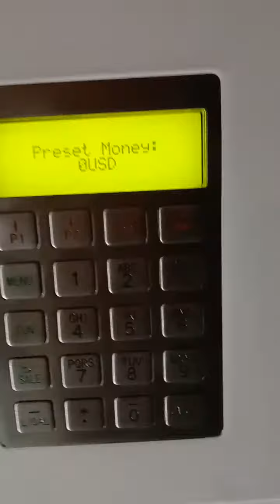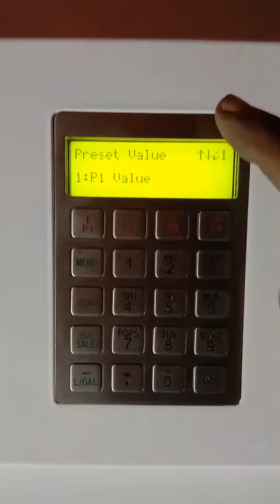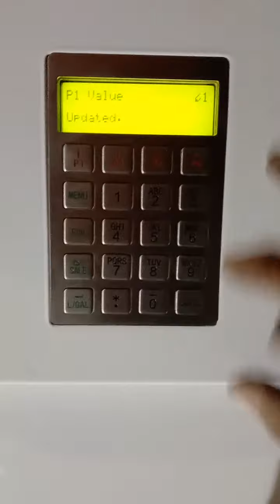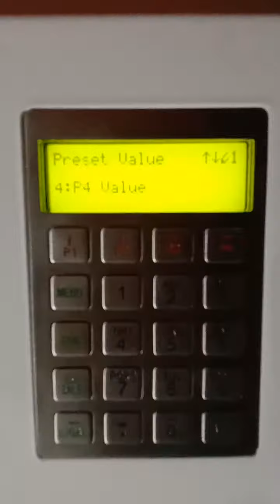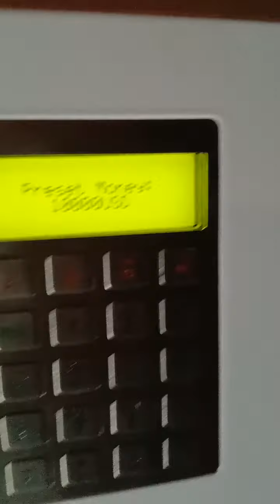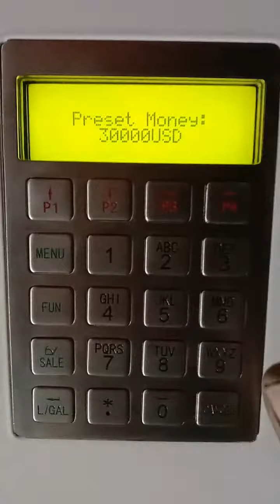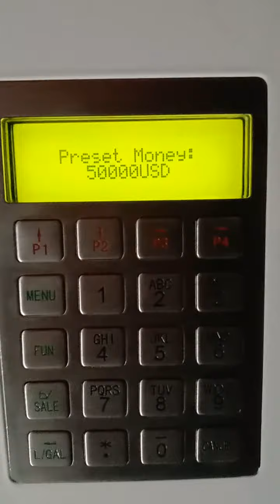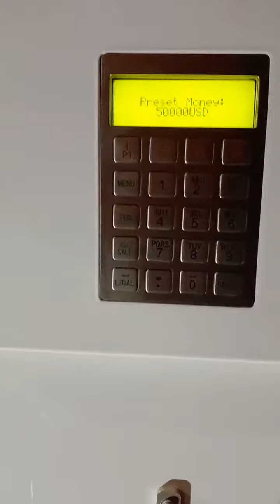w12 cara mengatur atau mengganti nominal angka untuk dispenser sanki.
pertashop pommini perbaikanpertashop servis seting nominal harga#pertamina#cara seting P1,P2,P,P4dispenser#dispenser